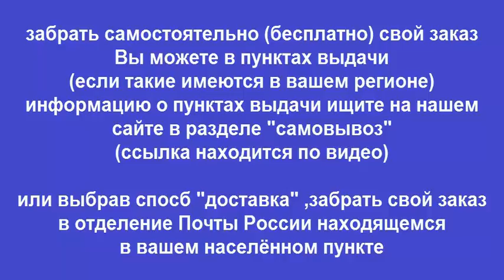Книга Подвесные моторы ВЕТЕРОК / САЛЮТ ремонт, эксплуатация